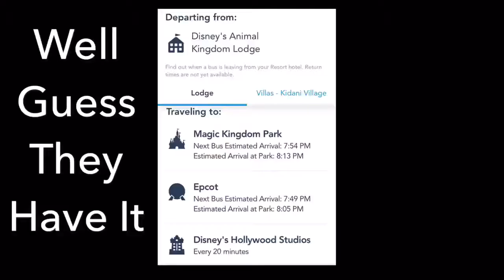Vlog Day 4 Blizzard Beach And Disney Springs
First day at Disney was fun got to go to the water park and Disney Springs